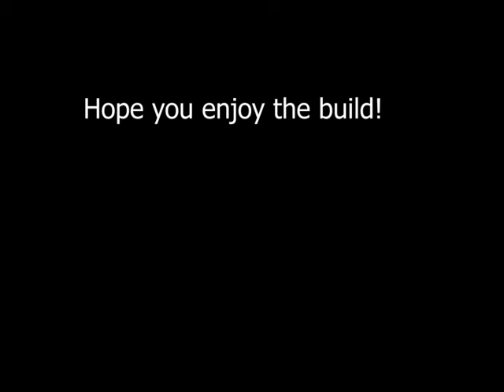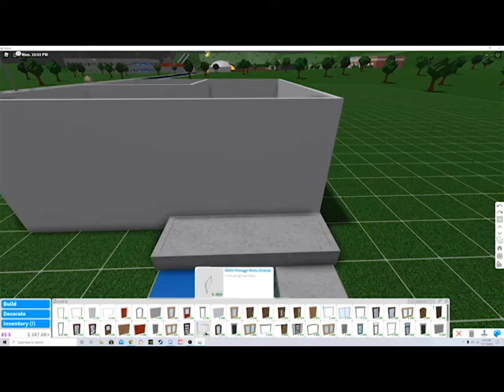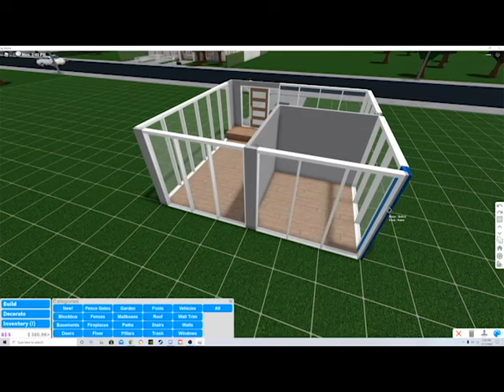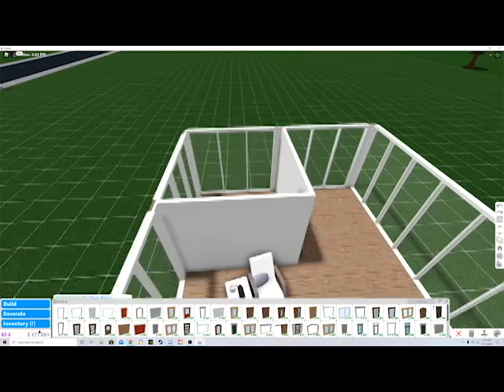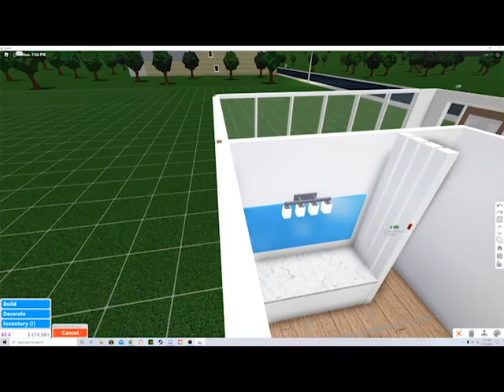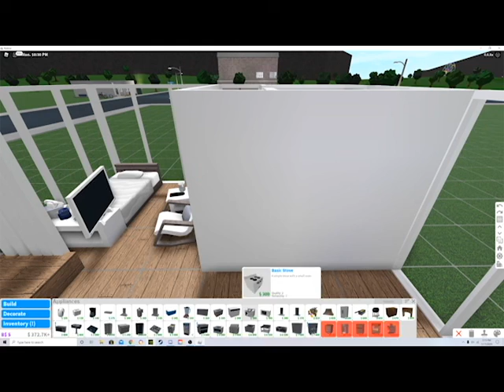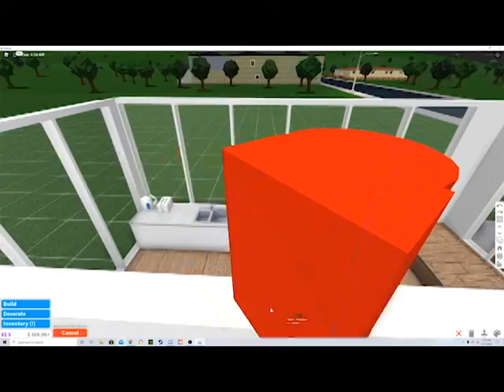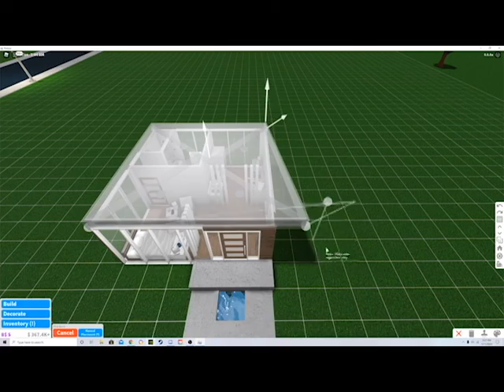Simple Modern Home || Speed build || Roblox Bloxburg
Heeeeeyyyyyyyyyyyyyyyyyy